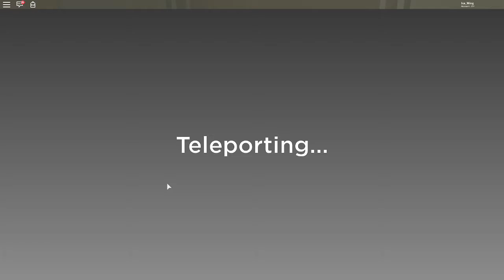[NEW UPDATE] [NEW TOWER] [EMOTES] Tower Defense Simulator Beta | ROBLOX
CREDITS
Song: Another Castle (Album Mix) - Ninety9Lives

"Transformative uses are those that add something new, with a further purpose or different character, and do not substitute for the original use of the work"